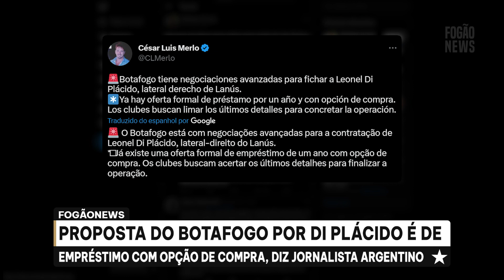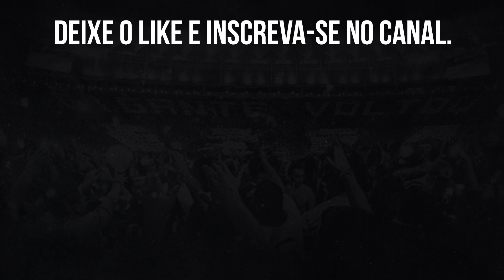⚠️BOTAFOGO NEGOCIA CONTRATAÇÃO DE LATERAL ARGENTINO DO LANÚS